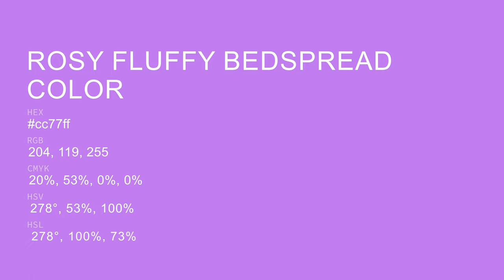Rosy Fluffy Bedspread color cc77ff hex color - Violet color - Cool color cc77ff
What color is Rosy Fluffy Bedspread ? cc77ff hex color - Violet color - Cool color cc77ff

Hex cc77ff Color Code is also known as Rosy Fluffy Bedspread color.

Hex cc77ff Color code in RGB color code model is created after adding 80.00% red color, 46.67% green color and 100.00% blue color.
Hex cc77ff Color code in CMYK color (process color) code model is generated after subtraction of 19% cyan, 53% magenta, 0% yellow and 0% black.